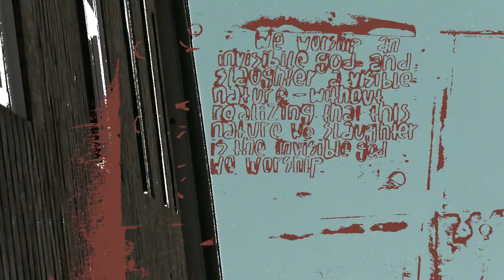Atomic moog - Chasing Blue (Anthony Linell Alkaloid Mix) [MNMT-I]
To complete The Hesperian City’s A-side, Monument has entrusted Anthony Linell to revisit ‘Chasing Blue’. The Scandinavian legend dived into his laboratory to concoct a truly mind-blowing, extended ambient mixture, taking the original track to a whole new level.

Video, cut and editing: Melissa F. Larsen - monkeyhillart.com
Directed by: Marit Launes & Victor Jousselme